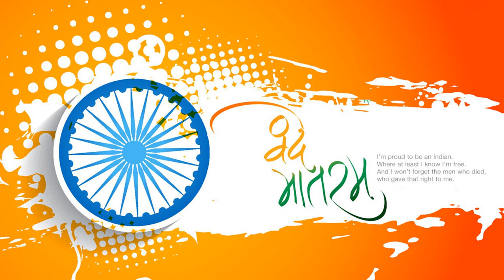Happy Republic Day INDIA 26 January 2019 गणतन्त्र दिवस भारत 2019 Whatsapp Status VIDEO message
Wish you all Happy Republic Day 2019 in Advance

REPUBLIC DAY 2019 (गणतन्त्र दिवस 2019)
Republic day 2019 (गणतन्त्र दिवस 2019) in India will be celebrated on 26th of January, at Saturday. In 2019, India will celebrate its 70th Republic Day. First Republic Day of India was celebrated in 1950.

REPUBLIC DAY (गणतन्त्र दिवस )OF INDIA
Republic day (गणतन्त्र दिवस) in India is celebrated every year with great pride on 26th of January to honour the Constitution of India as it came into force on the same day in the year 1950. It had replaced the Government of India Act, 1935 into the governing document of India.

On this day, national holiday is declared by the Indian Government. The new Indian Constitution was sketched and approved by the Indian Constituent Assembly and decided to celebrate it on 26th of January every year as India became a republic country.